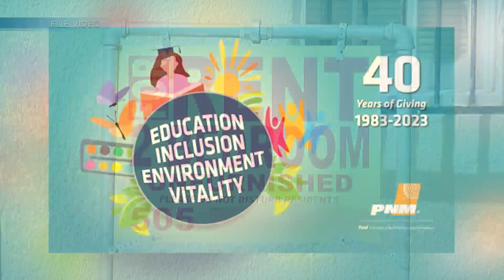New Mexico nonprofit led by PNM employees gives $700,000 in grants